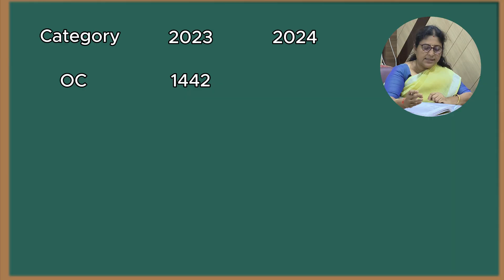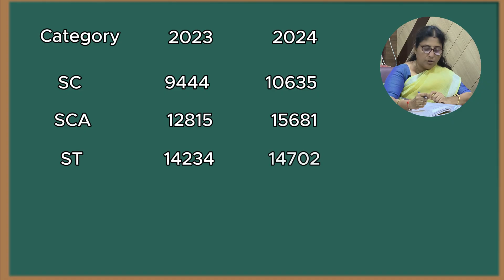Tamil Nadu Govt Medical Seats – Category-Wise State Rank Cut-Off (2023 & 2024 Overview)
NEET marks have been released, and Tamil Nadu state counselling applications have already been submitted.
The next step is the publication of the state ranks. Once the ranks are announced, we will be able to assess the chances of getting a seat in a government medical college based on previous years' trends.

To help understand the admission possibilities, we are referring to the state rank details from 2023 and 2024. These provide a clear idea of how far seats were allotted for each community in the government quota.

Please note: There may be slight changes in cut-off ranks every year. Sometimes, the number of government medical seats may increase or decrease. If additional seats are added, it can lead to variation in the closing ranks.